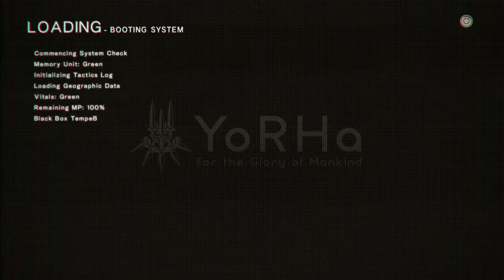NieR Automata, Part 12, The Forest King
Time to fulfill Pascals mission. Find the second machine village and they are not friendly. The keep talking about somebody called "The Forest King"